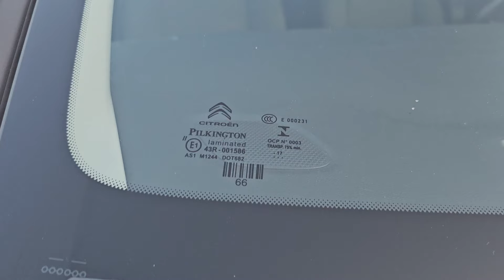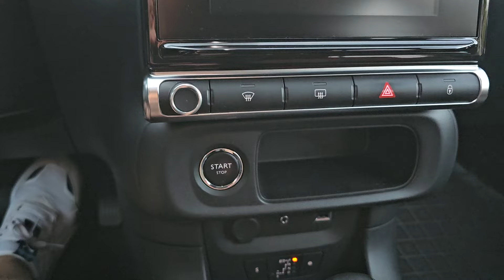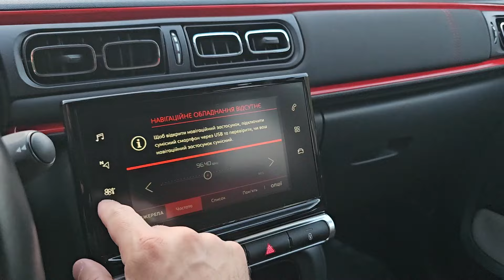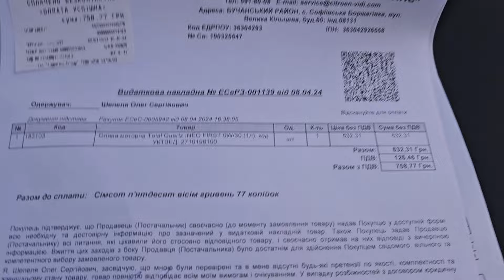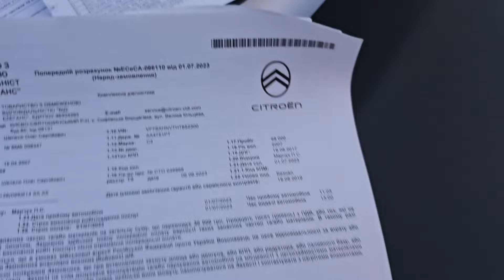Citroen C3 2017 CarEasyUA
На продаж маємо авто нашої клієнтки - Citroen C3
2017 рік випуску.
75 т.км
Щойно після великого ТО (ГРМ, свічки, гальма та ін. - рахунок додаю)
1.2 турбо
Автомат 6-ст звичайний гідротрансформатор.
В комплектації:
- контроль смуги руху
- безключовий доступ
- клімат 2-зонний
- підігрів сидінь і дзеркал
- Apple CarPlay & Android Auto
- круїз
- камера
- парктроніки
- датчики світла і дощу та ін.
13.999$
Можливі будь-які перевірки.
Можливий обмін.
Можлива оплата в крипті або будь-якій валюті.